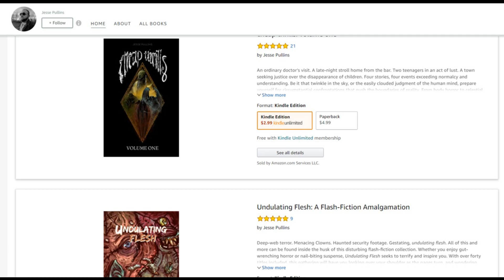Park Ranger: "I Was HUNTED for Sport!"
images from midjourney

FIND THE AUTHOR'S BOOKS can be found here: